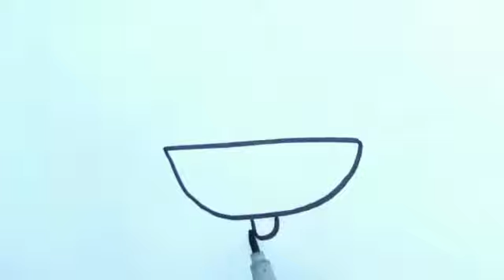Bolalar uchun Muzqaymoq rasm chizish. How to draw ice cream. Сурет салу Балмұздақ KIDS DRAWING BOOK